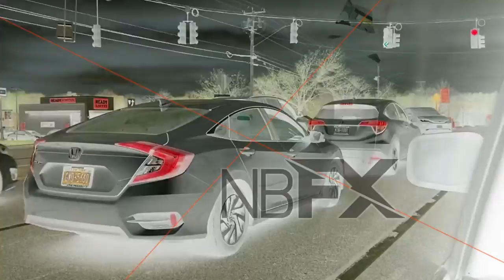[RQ] Traffic Lights Replaced in May 2019 on Wappingers Falls in G Major 22